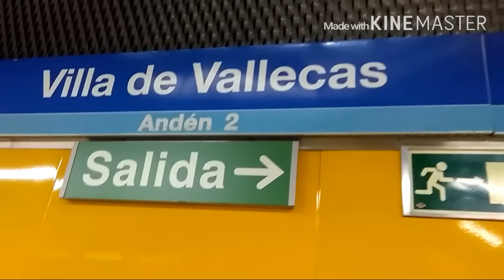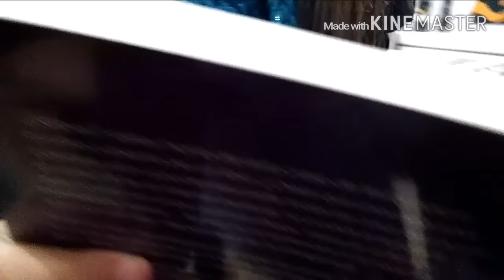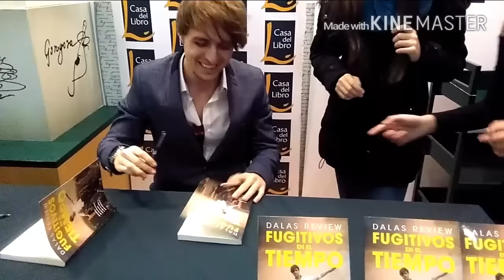VLOG MADRID-FIRMA DALAS REVIEW